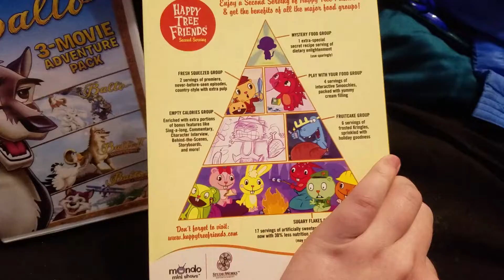DVD Update For February 23 2022